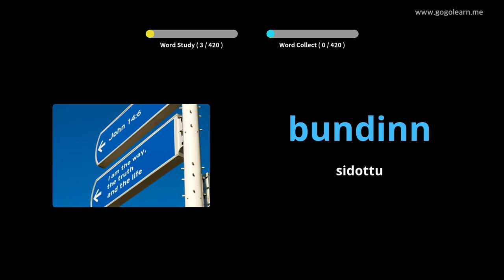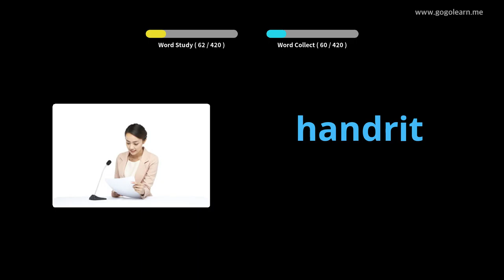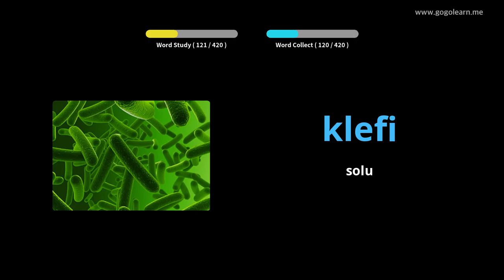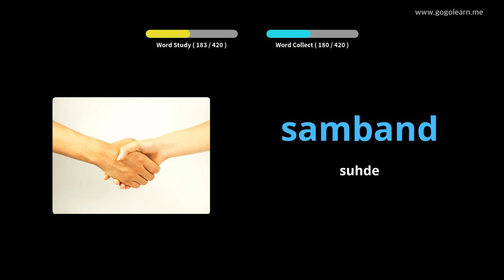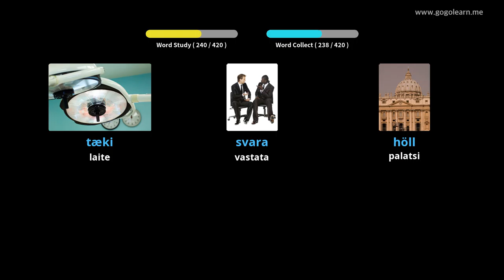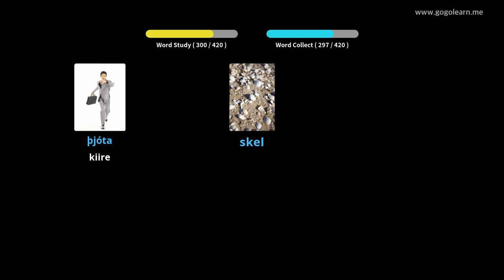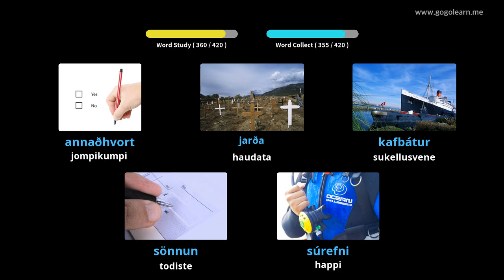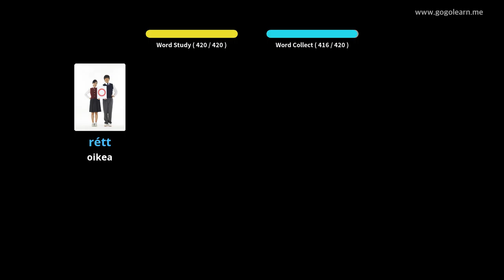Islannin sanasto 3. lukio | Golearn